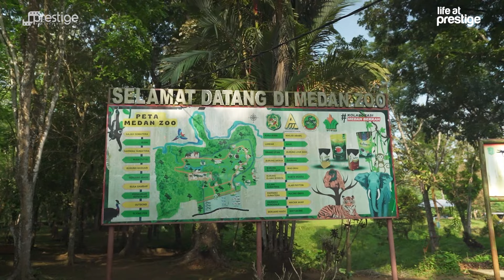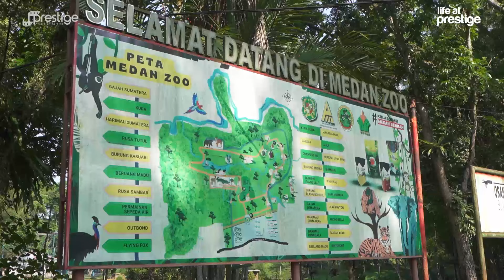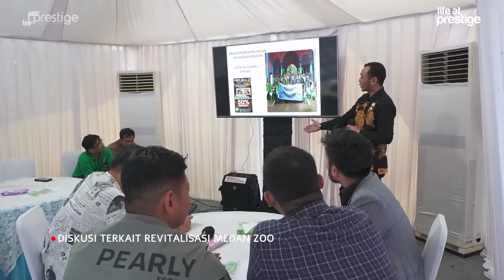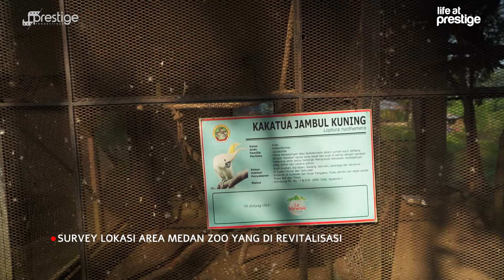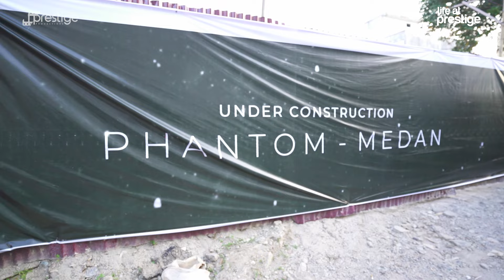REVITALISASI MEDAN ZOO & BAKAL ADA PHANTOM CLUB DI MEDAN!LIFE AT PRESTIGE EP70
Bos seharian ke Medan untuk bertemu dengan Wali Kota Medan Bobby Nasution untuk rencana revitalisasi Medan Zoo supaya lebih baik. Setelah tu bos bakal buka bisnis baru lagi nih di Medan!

jadi siap-siap buat warga Medan bisa kerja bareng bos!